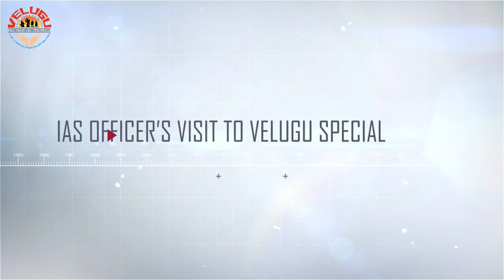IAS officers visit to velugu special school & oldage home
velugu special school & oldage home amma cheruvumitta, kadiri road,Madanapalle,chittoor district,andhra pradesh